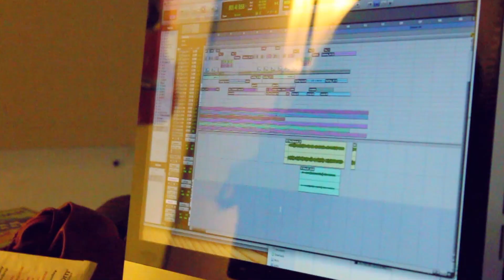EPK La Bermúdez